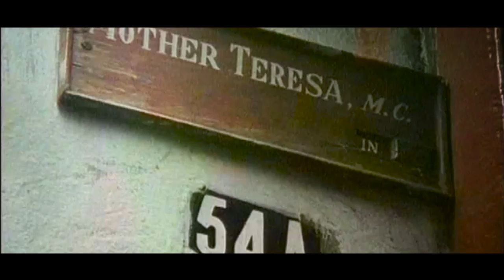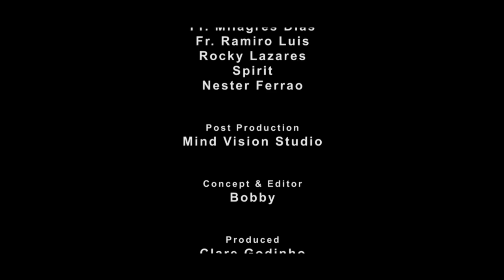a tribute to Mother Teresa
Khiara Godinho - Mother Teresa
Angel AV Studio
a Mind Vision Films